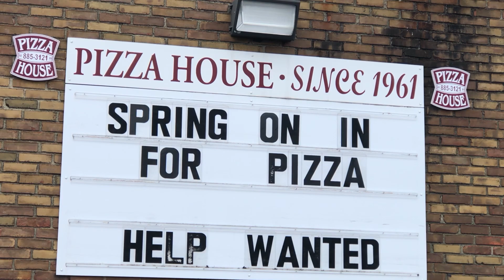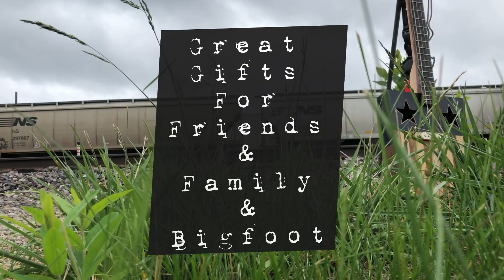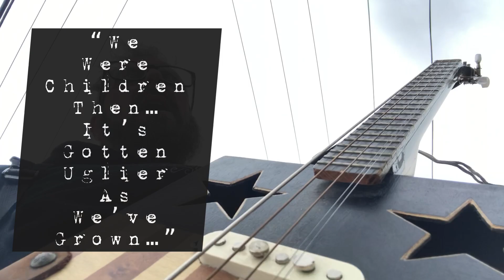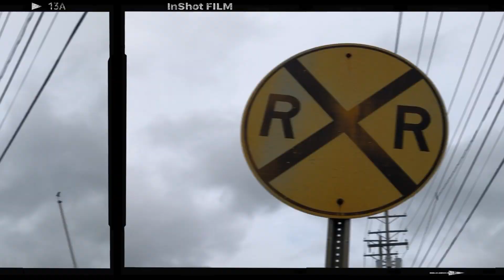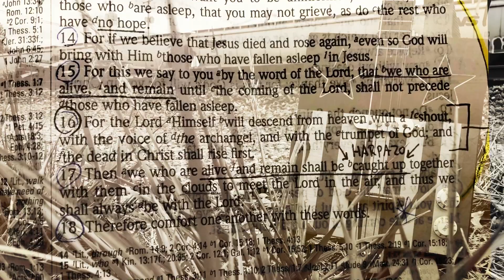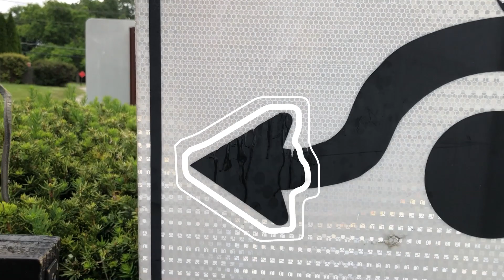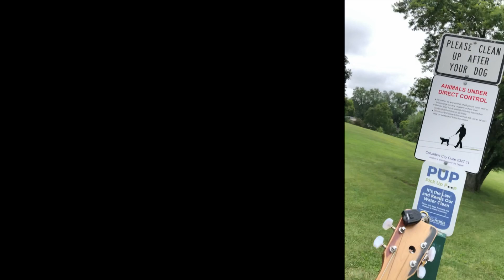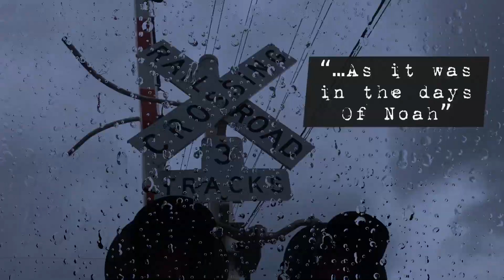Cigar Box Guitar: Sales, Songs & Ideas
Some pre midnight, midsummer cigar box guitar ideas-

Prayers for BIG sales

Check

eBay

Etsy

HotsauceCBG.Etsy.com